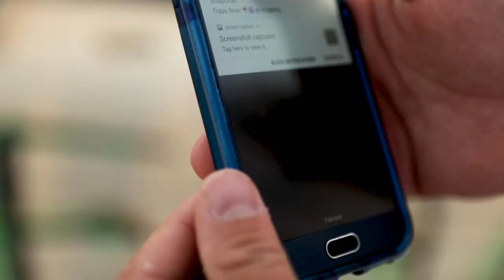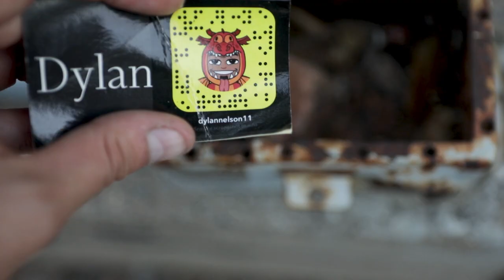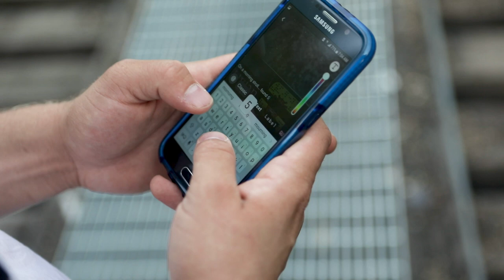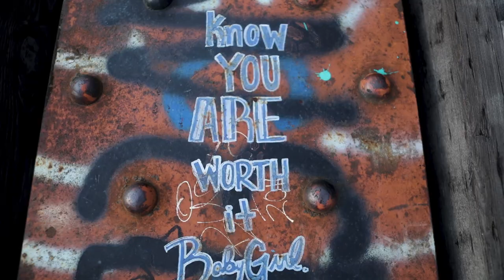Shooting With Brian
This is a fun video Marie, Myself and Graham shot in Hudson WI. I hope you guys enjoy!

If you have any recommendations for any future videos let me know and I can come up with something.

Ft. Justin and Brian